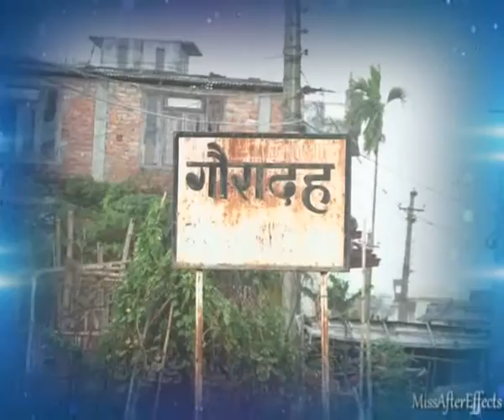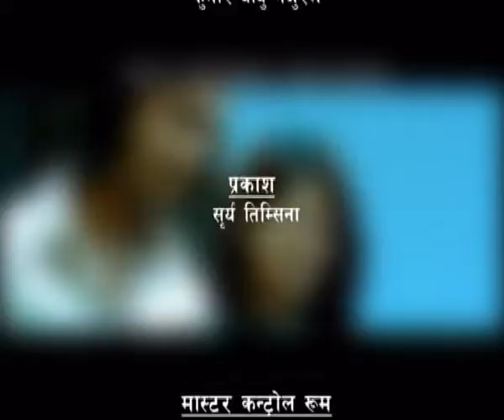himshikhar television face to face